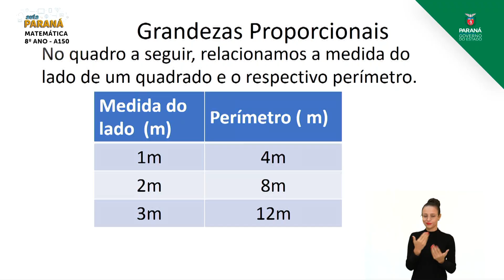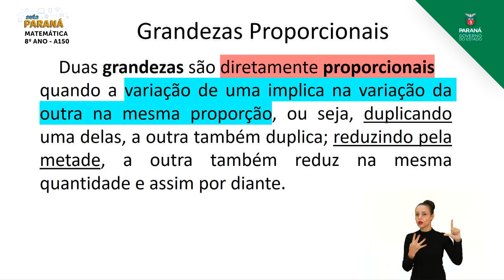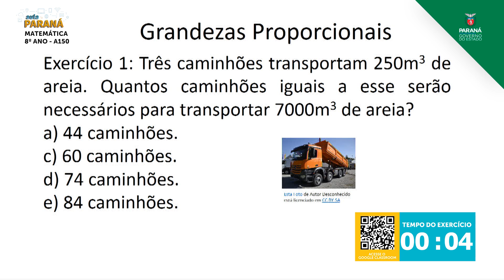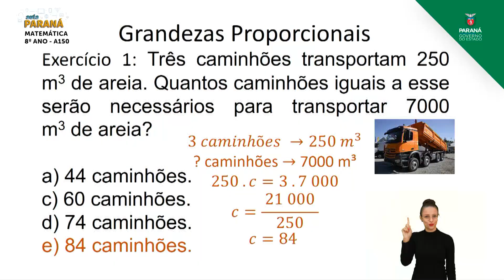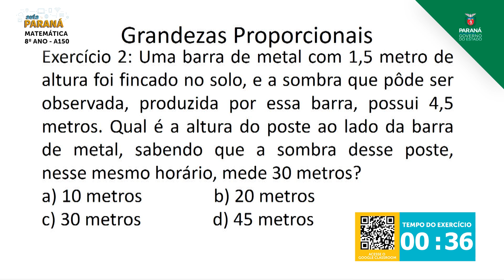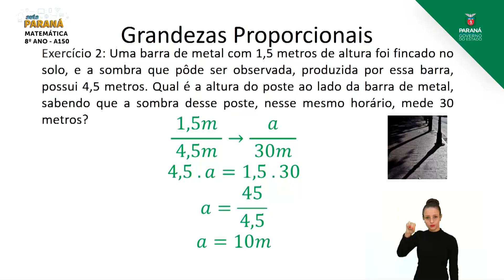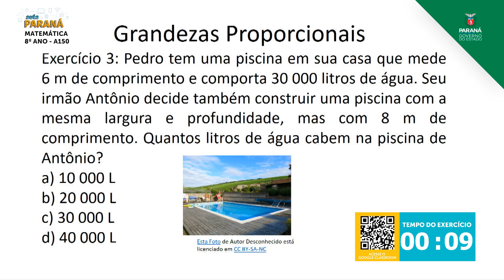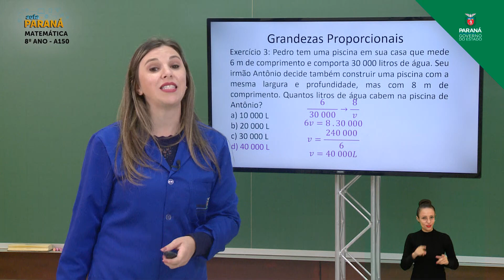8º Ano | Matemática | Aula 150 - Grandezas Proporcionais